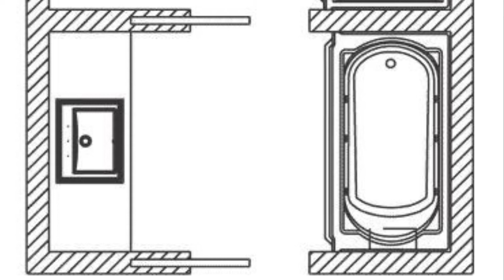Placement of light in false ceiling/drawing room and washroom